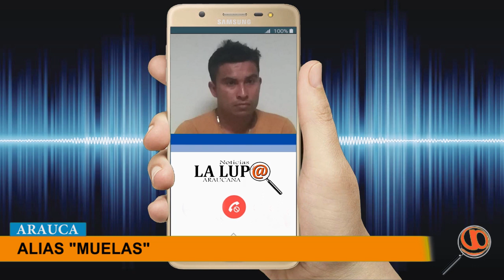LLAMADAS TELEFÓNICAS DELATARON A ALIAS "MUELAS" RESPONSABLE DEL ASESINATO DE POLICÍA EN ARAUCA